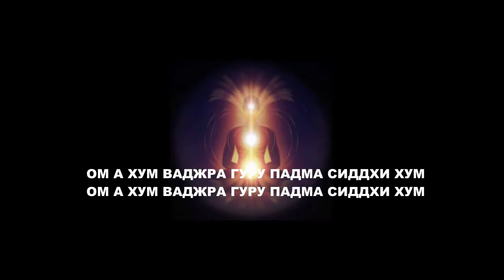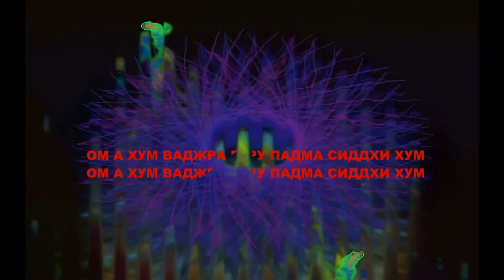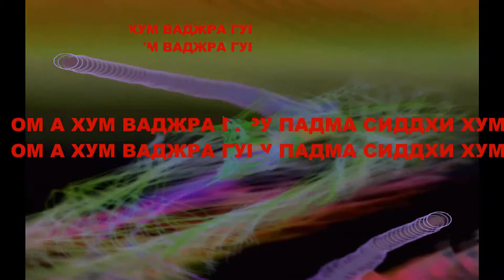Vajra Guru Mantra - Davidov Mihail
ВАДЖРА ГУРУ МАНТРА.
"Ваджра Гуру мантра - это не только моя сущностная мантра. Это сердечная сущность всех Будд трёх времён, учителей, божеств и подобных им – и всё это заключено в этой мантре", - говорил Падмасамбхава.

Oṃ Āh Hūṃ Vajra Guru Padma Siddhi Hūṃ (санскритское произношение)

Ом А Хум Ваджра Гуру Падма Сиддхи Хум.

ИСТОЛКОВАНИЕ:
«ОМ» - Соединяет с осознанностью, пронизывающей пространство. Полнота. Выражает принцип Подлинной Реальности.
«А» - субъективирует Сознание, расширяет личное пространство, стимулирует чувства, идущие от сердца. Выражает принцип Разделения Реальности.
«ХУМ»- Соединение Энергии и Сознания. Структуризация и Упорядочение. Печать. Единство феномена и ноумена, мужского принципа с женским. Выражает принцип Качества.
«ВАДЖРА» - воплощает абсолютное и неразрушимое бытие в противовес иллюзорному представлению о действительности. Сила Веры и Духовная Мощь. Твёрдость Духа.
«ГУРУ» - Канал Знания, интуиция, связь с Высшим «Я»
«ПАДМА» - Гармония и Устойчивость.
«СИДДХИ» - Реализованность. Сверхъестественные силы, способность творить чудеса.
«ХУМ» - Печать.